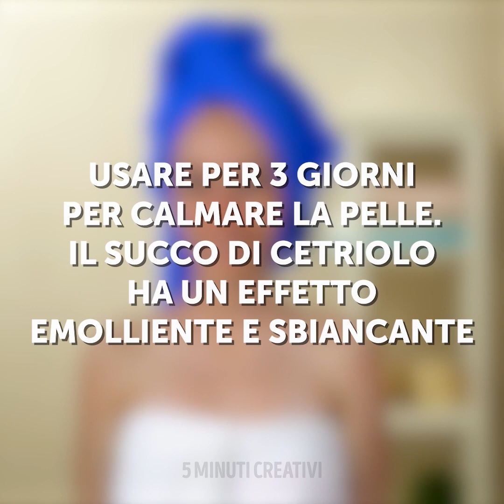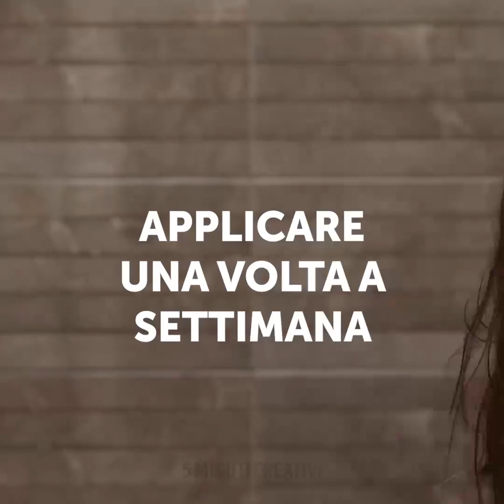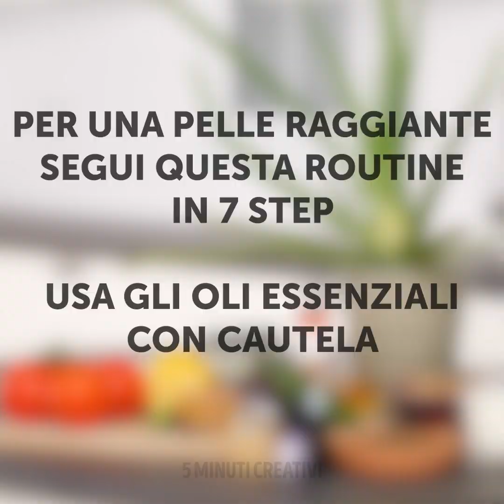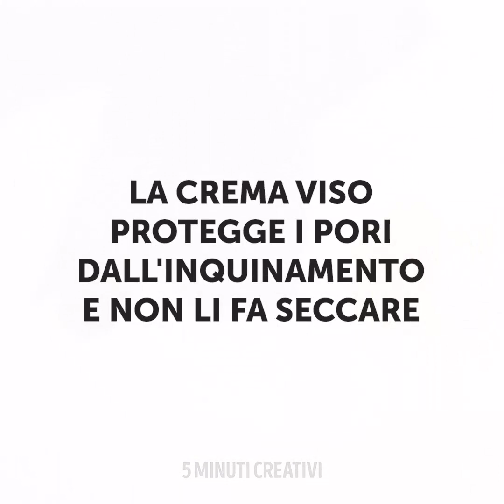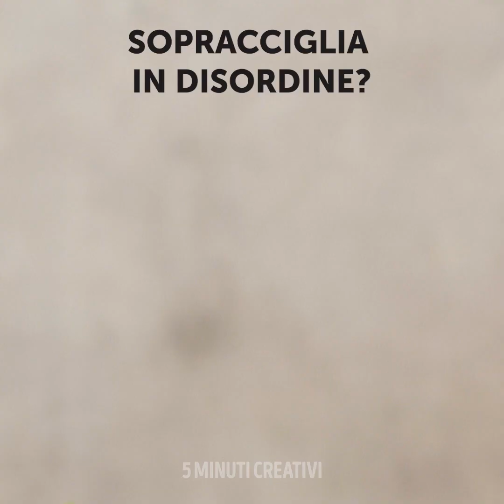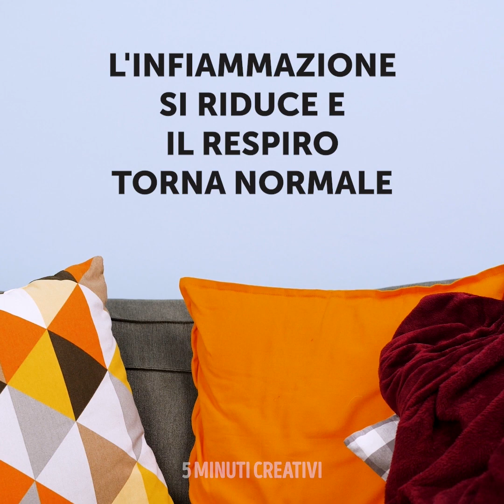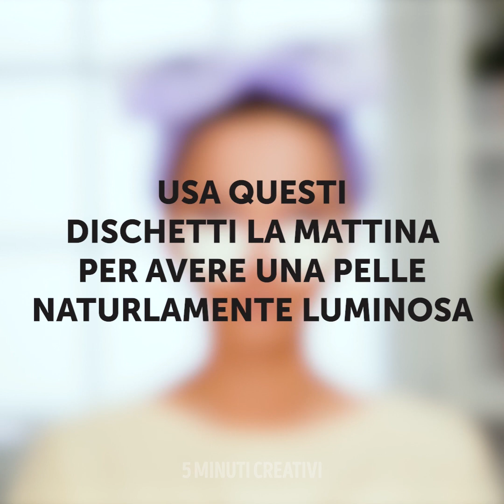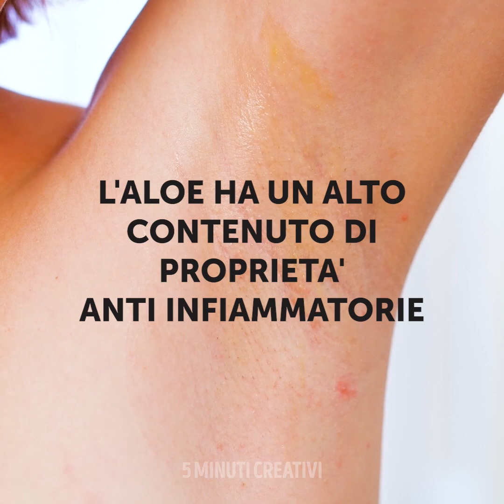69 POTENTI TRUCCHI DI BELLEZZA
SUGGERIMENTI E TRUCCHI GENIALI CHE CAMBIERANNO LA TUA VITA

Tutti noi abbiamo iniziato a sperimentare in modo diverso con il trucco. Forse abbiamo persino lottato con l'elemento più comune: il fondotinta. Con il tempo, tuttavia, cerchiamo di migliorare le nostre capacità, quindi è quello che faremo in questo video. Ti mostreremo alcuni modi unici per applicare il trucco e alcuni consigli per migliorare la tua routine di bellezza.

Naturalmente, un trucco impeccabile, non richiede solo una buona abilità, ma anche una corretta routine della cura della pelle. Non hai bisogno di spendere un sacco di soldi per comprare le tue maschere perché ti faccio vedere come crearne uno tuo usando oggetti che hai in casa.

Dal momento che siamo in tema di progetti fai-da-te ti faccio vedere come riutilizzare cose vecchie e come trasformarle in incredibili decorazioni. Ad esempio, puoi creare un vaso o riutilizzare della vecchia carta e trasformarla in qualcosa di nuovo e utile.

È sempre bello avere qualche trucco su per la manica, sia che ti servono per cucinare una bella cena, oppure, per essere alla moda e di tendenza per una festa.

Segnalibri:
0:07 - Fantastici trucchi con il bicarbonato di sodio
1:37 - Come creare uno scrub
2:18 – Modi geniali per usare  cetrioli
3:31 - Come sbarazzarsi naturalmente delle occhiaie
4:28 - Come rimuovere una scottatura solare
5:21 - Routine coreana per la cura della pelle
7:23 - Maschera all'argilla fai-da-te
7:52 - Come creare una crema idratante
8:40 - Come creare un olio per il viso
9:23 - Come funziona il trucco
11:55 - Quanto olio c'è nel fondotinta
12:56 – Trucchi con l’aloe vera
16:07 - Come sbarazzarsi delle occhiaie